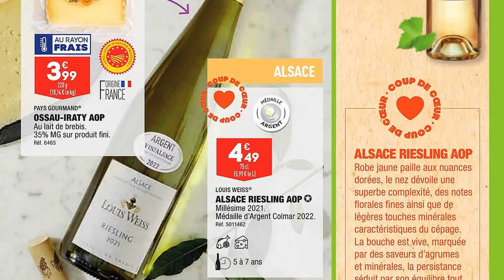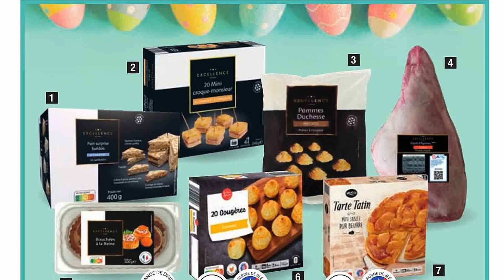🌻🐰 Joyeuses Pâques avec ALDI - offres Jardinage Ferrex catalogue du 28 mars au 3 avril 2023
🛒🛒NOUVEAU catalogue chez 📍ALDI📍 du mardi 28 mars au lundi 3 avril 2023 en FRANCE!